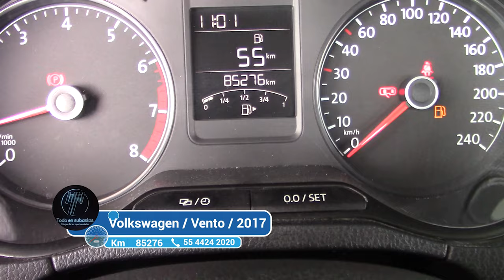Volkswagen / Vento / 2017 - 4191